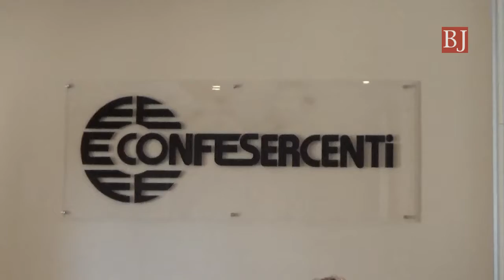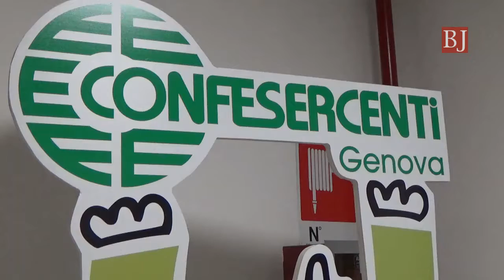Ponte Morandi e dissesto idrogeologico: da Unicredit e Confesercenti un aiuto per le imprese liguri